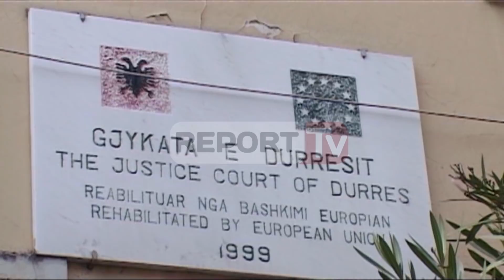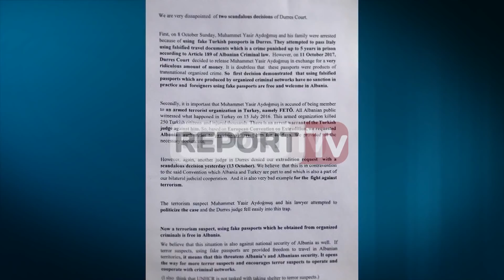Report TV - FOTO Ekskluzive/ Njeriu i Erdoganit në Tiranë ndjek gjyqin për ‘terroristin’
REPORT TV siguron detaje të reja nga procesi gjyqësor i ekstradimit të Muhammed Aydogmus i akuzuar nga Turqia se është pjesë e organizatës FETO drejtuar nga Fetullah Gylen.
Seanca decizive e ekstradimit nga pedagogut të universitetit të Ankarasë, drejtuar nga gjyqtarja e gjykatës Durrës Eda Kaja është ndjekur nga vetë zëvendës ambasadori Sinan Bash dhe përkthyesi Stefan Vucani.

Siç shikohet nga kjo foto e siguruar nga Report TV numri dy ambasadës turke është në shoqërinë e përkthyesit shqiptarë. Në mungesë të ambasadorit Hidayet Bayraktar i cili ndodhet në Ankara, fillimisht zëvendës ambasadori Sinan Bash ka qëndruar në shkallët e gjykatës Durrës për të pritur ardhjen e Muhammed Aydogmus i prangosur nën shoqërinë e tre policëve.

Prezenca e zëvendës ambasadorit në këtë proces gjyqësor tregon rëndësinë që i jep shteti turk ekstradimit të Muhammed Aydogmus i cili cilësohet nga Ankaraja si anëtarë i grupi terrorist të armatosur.

Nga ky proces ekstradimi Ankaraja zyrtare ka preferuar të ketë marrë informacion të dorës së parë në kohë reale nga ambasada turke. Prezenca e diplomatëve në procese të tilla gjyqësore ku shteti i tyre ka interesa është sanksionuar në Konventën e Marrëdhënieve Diplomatike të Ambasadave të Vjenës.